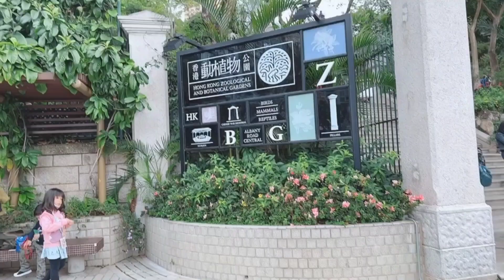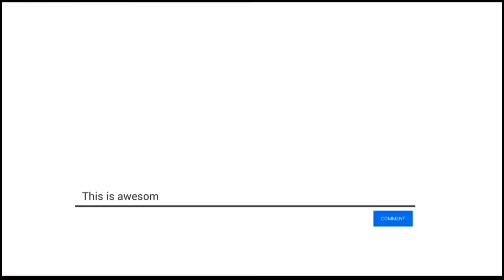botanical garden 2023@sanjan